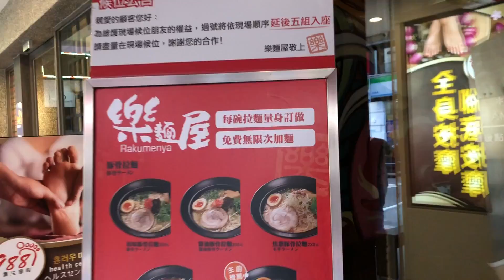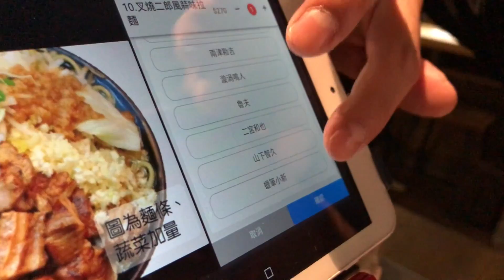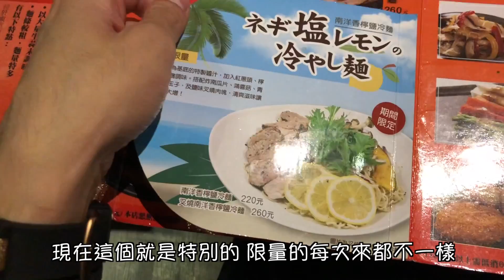吃貨人生#21 加麵加到爽！大學時最常吃的拉麵！樂麵屋｜【T.H.子恆】